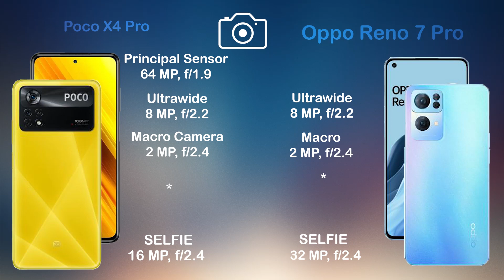Poco X4 Pro vs Oppo Reno 7 Pro | Camera Comparison | Camera Test| Tech Song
Bay Poco X4 Pro With BestOffer

Poco X4 Pro benchmark
Poco X4 Pro full specification
Poco X4 Pro leaks
Poco X4 Pro launch date
Poco X4 Pro news
Poco X4 Pro specification
Oppo Reno 7 Pro benchmark
Oppo Reno 7 Pro camera test
Oppo Reno 7 Pro display
Oppo Reno 7 Pro full specification
Oppo Reno 7 Pro leaks
Oppo Reno 7 Pro launch date
Oppo Reno 7 Pro news
Oppo Reno 7 Pro specification